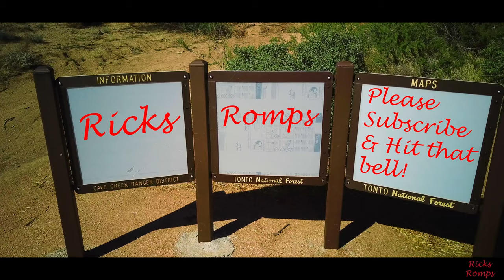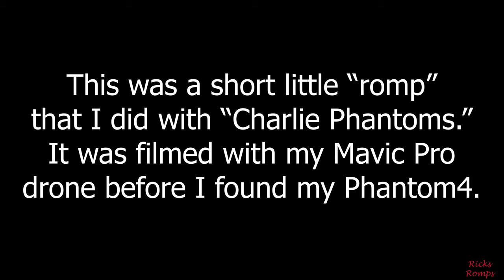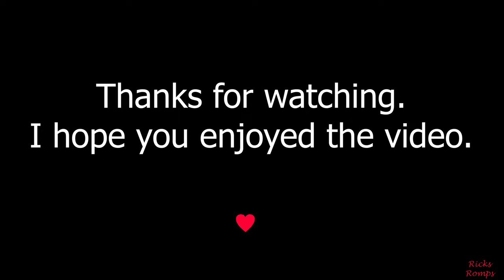Did I find a weird UFO structure in the desert? 102.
On this "romp" I found a unique structure in the middle of the National Forest with my drone. I still don't know what it is. Perhaps it's some sort of UFO base kind of like Area 51.

The Tripod I use:
(Upgraded pan and tilt head) Magnus VPH-20 Video Pan & Tilt Fluid Head:

The camera grip I use-Vertical Battery Grip for Panasonic Lumix:

My metal detecting shovel I use:

Garrett Digger Carbon Steel Hand Held Serrated Spade Shovel:

Weird structure found in the desert.